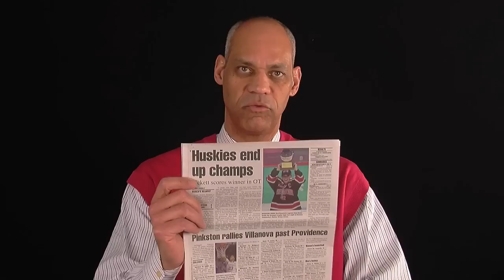Peter Roby's Blog - Feb. 13, 2012